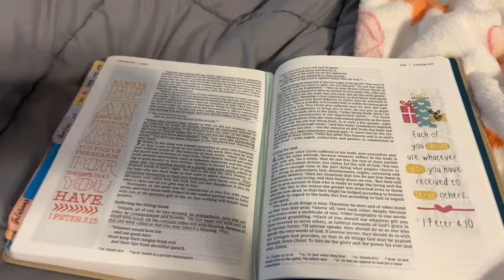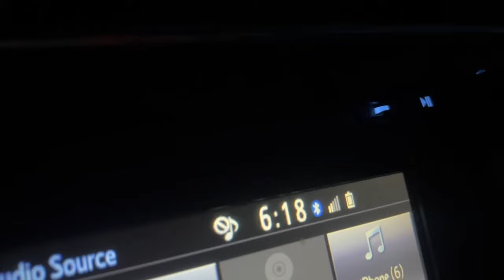WEEK IN THE LIFE OF A BARREL RACER: riding horses, raining out barrel races, going fishing, shopping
This has been a chill week with all the rain Georgia has been getting. I'm hoping for some nicer weather, so I can go to some barrel races! Thank y'all so much for watching! Let me know what y'all would like to see more of! 💞